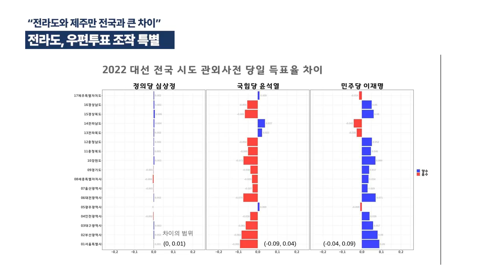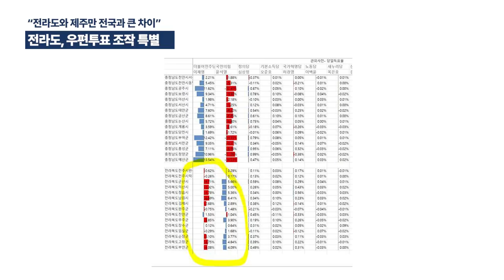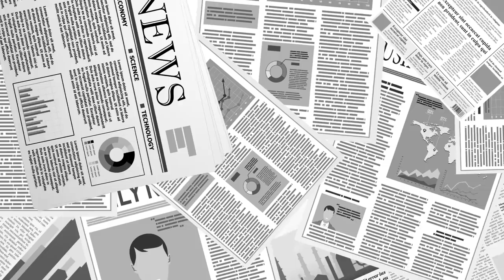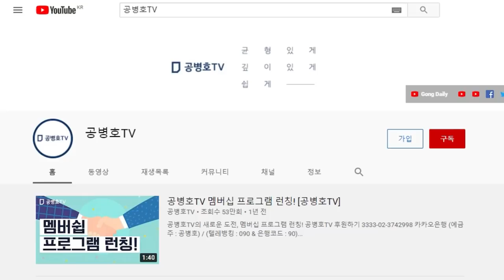"우편투표, 전라도 조작만 아주 아주 특별" / 준비가 채 되지 않았을 가능성? / 전국 17개 시도와 광역시에서 사전투표 철저하게 조작 / 선거데이터 낱낱이 증언 [공병호TV]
Bitcoin : 3MTW849AkP2ftLeSK2teZHMmzLu7Z83s9U